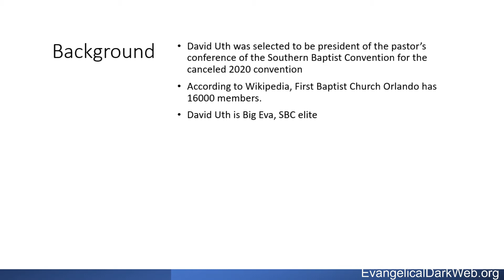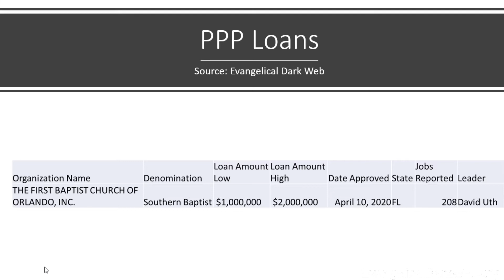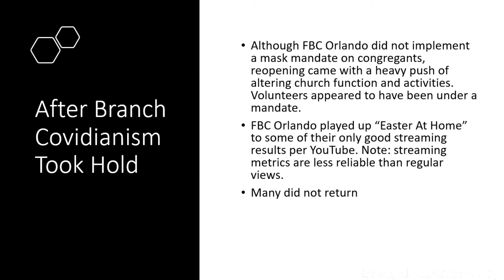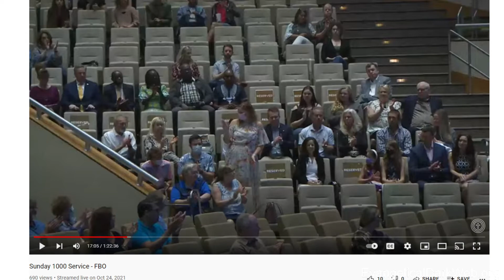Ghost Megachurches: David Uth FBC Orlando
Article